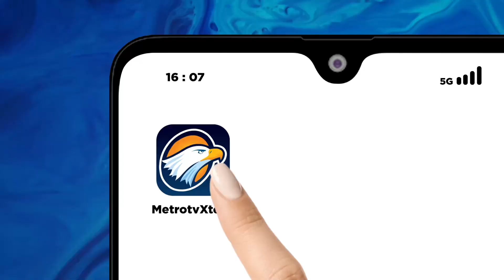[HEADLINE NEWS, 19/09] Venue Menembak PON Sudah Normal Kembali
MetroTV, HEADLINE NEWS - 19 September 2024 | 08.00 WIB

Setelah insiden talang air di veneu menembak PON XXI Aceh Sumut yang ambruk akibat hujan deras lokasi venue sudah kembali normal. seluruh nomor cabang menembak sudah berjalan tanpa kendala.